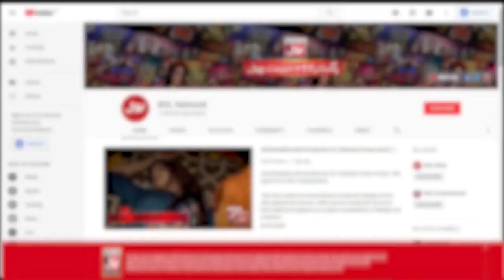Tick Tock Show With Fahim Khan | Tik Tok Show | Link In Description